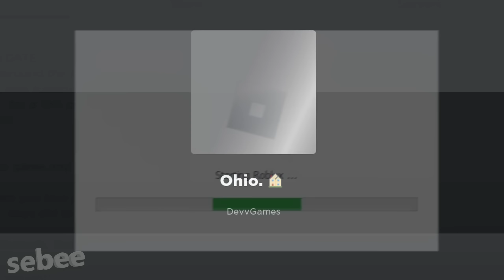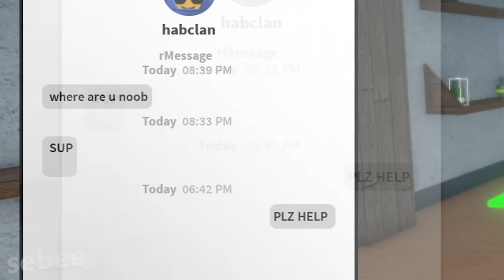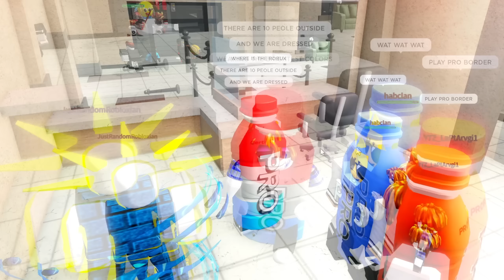The Roblox PRIME Experience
I play Ohio on Roblox, dressing up as PRIME inspired bottles by KSI to troll other people. I fight other people, learning how to get a gun in Ohio on Roblox. I experience many funny moments and memes with other people.